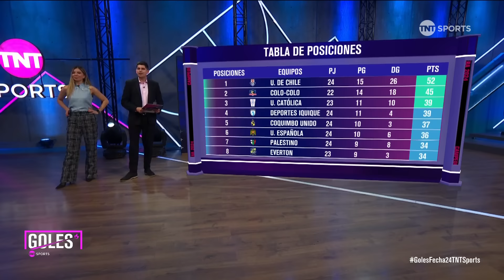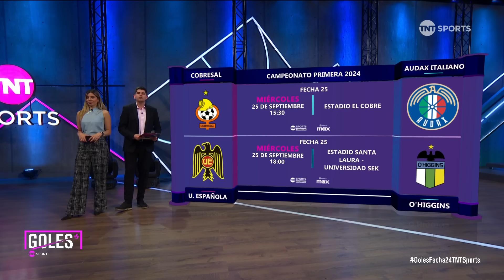FECHA 24 - Todos los GOLES | Campeonato Primera División 2024 ⚽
Universidad de Chile ganó su respectivo encuentro por la mínima a Palestino. Y Unión Española derrotó como visitante por 3 a 2 a Deportes Copiapó.

Además, Deportes Iquique salió victorioso de su duelo ante Huachipato por 3-1. Audax Italiano superó 2-0 a Cobreloa. Y Ñublense le ganó 1 a 0 a Cobresal en el inicio de la fecha.

Por su parte, O'Higgins igualó 1-1 Coquimbo Unido.